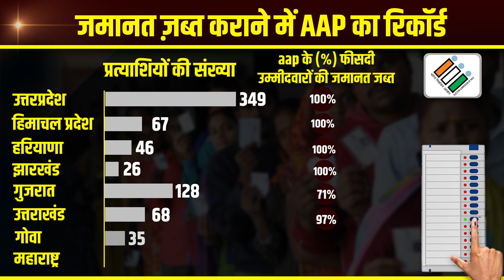सरकार बनाने का दावा करेंगे और जमानत भी नहीं बचा पाएंगे ?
बात गुजरात की करें या फिर हिमाचल की.. उत्तरप्रदेश, उत्तराखंड की करें या फिर महाराष्ट्र, गोवा की.. इन सभी जगहों पर पिछली बार जब भी विधानसभा चुनाव हुए थे तब आम आदमी पार्टी के मुखिया अरविंद केजरीवाल ने जीत के बड़े बड़े दावे किए.. लेकिन इन सबके उलट आम आदमी पार्टी ने जमानत ज़ब्त कराने में सारे रिकॉर्ड तोड़ दिए.. बीते 3 सालों में लड़े 4 विधानसभा चुनाव तो केजरीवाल के लिए इतने बुरे रहे कि वहां सारे प्रत्याशियों की जमानत ज़ब्त हो गई। गुजरात और हिमाचल के चुनावों में केजरीवाल ने रिकॉर्ड तोड़ प्रदर्शन का दावा किया था.. लेकिन आम आदमी पार्टी ने जमानत ज़ब्त कराने के मामले में रिकॉर्ड तोड़ दिया..